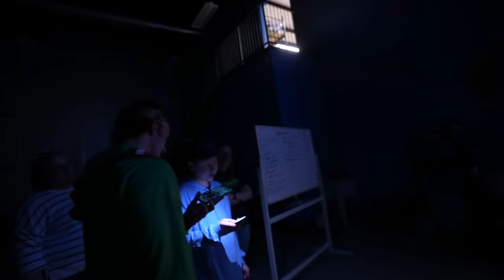TUBING BEHIND A SCHOOL BUS